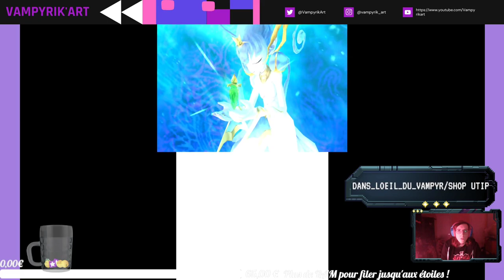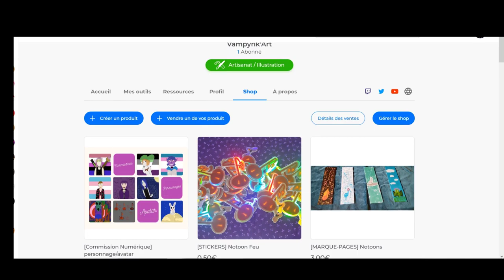Ever Oasis - Episode 9 : Le gros Homard